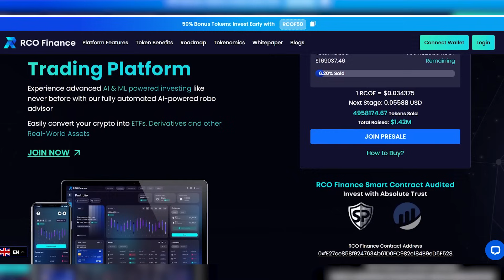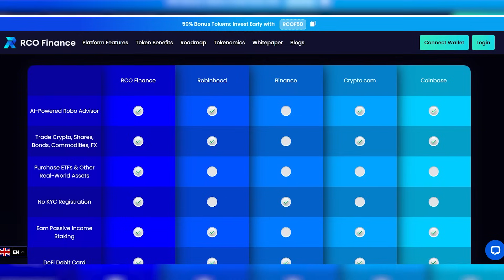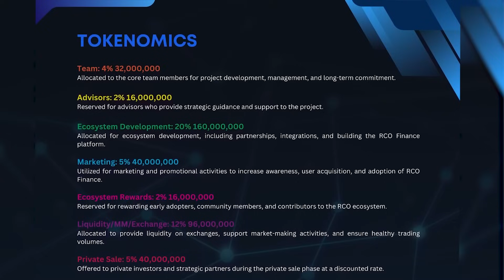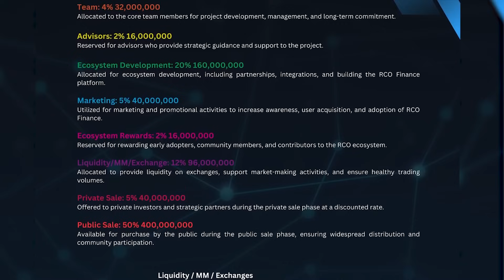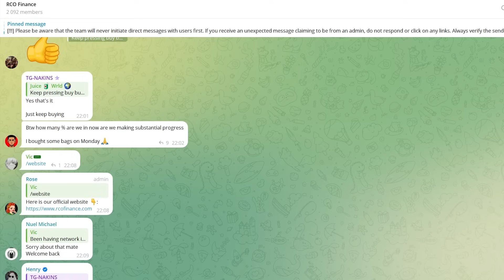New AI Possibilities with the RCO Finance Platform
PROJECT